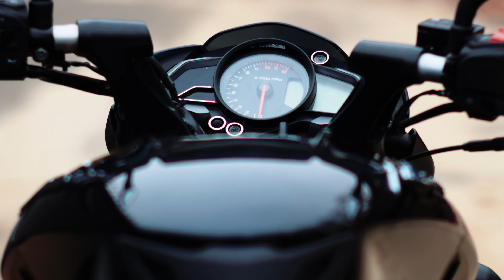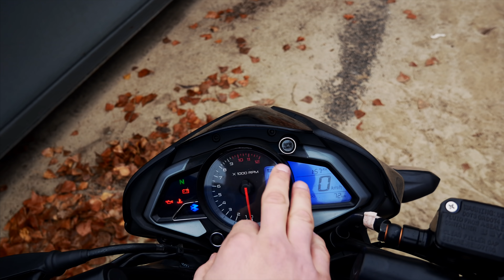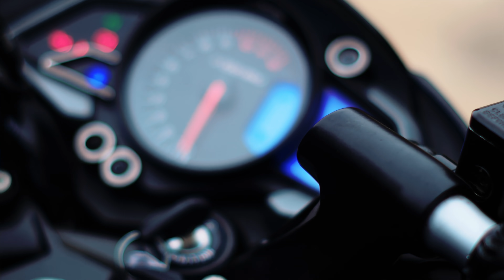Огляд Bajaj Pulsar NS200 от MOTOshop.UA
Всем привет! Вашему вниманию долгожданный обзор мотоцикла Bajaj Pulsar NS200 2019. Он дался очень не легко в производстве, надеюсь вы оцените и поддержите лайком! Всем удачи!

Мотосалон №1 - более 20 лет на рынке мототехники!